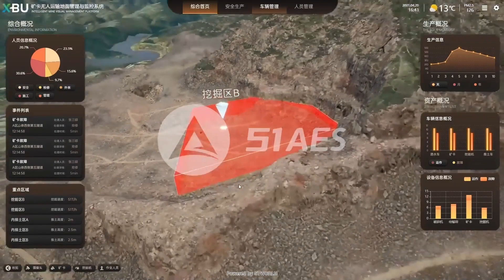Digital Twin Smart Mining-Powered by 51WORLD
Aspired to build a green, safe, and unmanned mine, 51WORLD built a digital twin platform for the client with advanced technologies such as 5G, cloud computing, big data, AI, Internet of Things, and edge computing.
The platform constructs high-precision scenes of its production areas, processing areas, transfer stations, docks, and corridors within 7 square kilometers on their CAD drawings, oblique photographic data, design plans, 3D models and other data. The command center can mobilize production and equipment, help to deal with operational problems, and create a lighthouse project for the group's businesses.

Follow, Share and Like 51WORLD to learn more about the leading digital twin, metaverse and simulation technologies